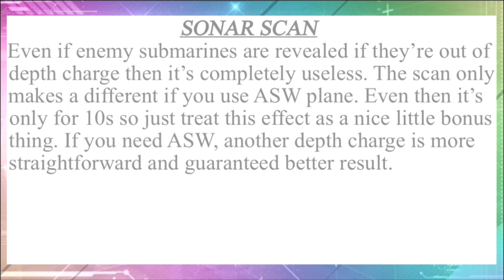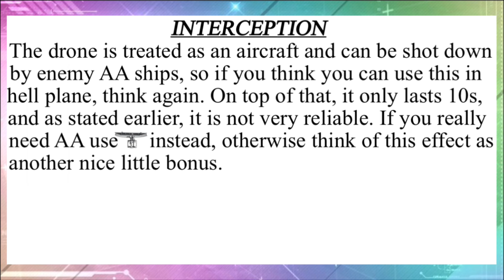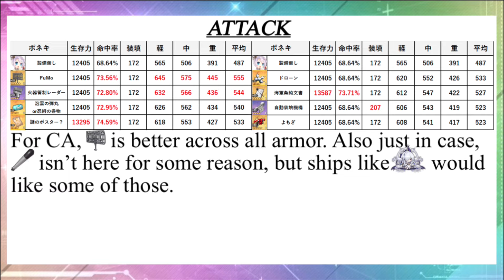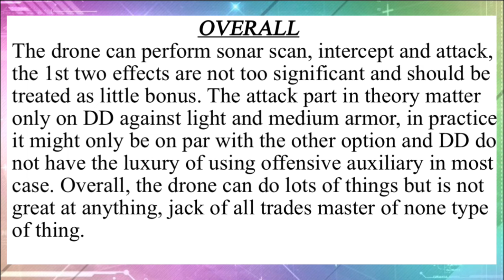Azur Lane - Drone review